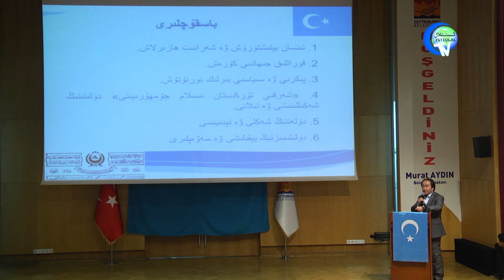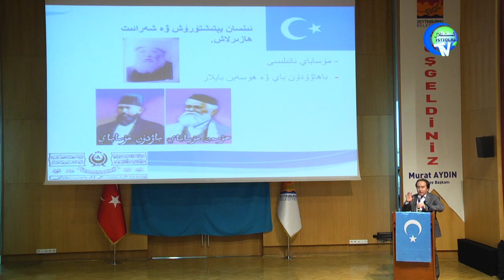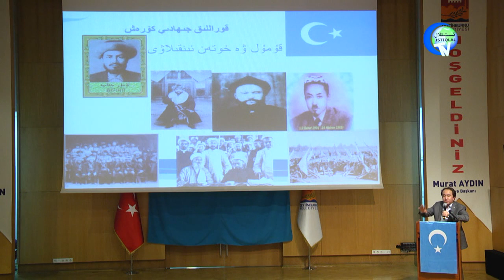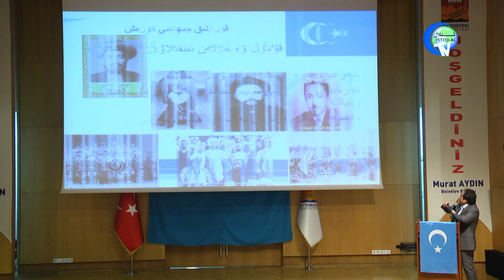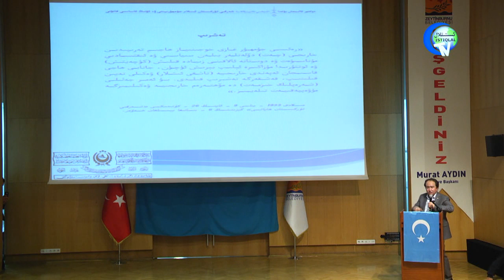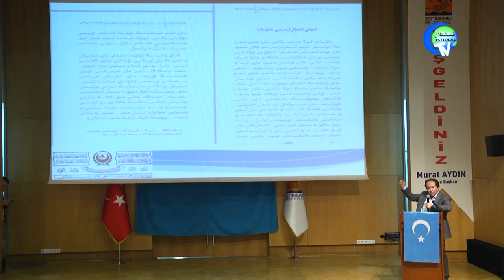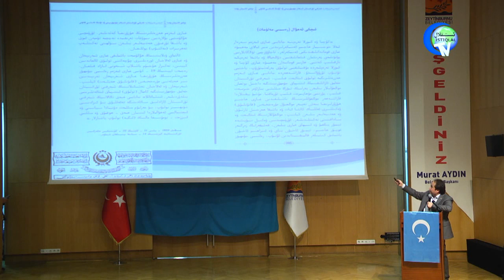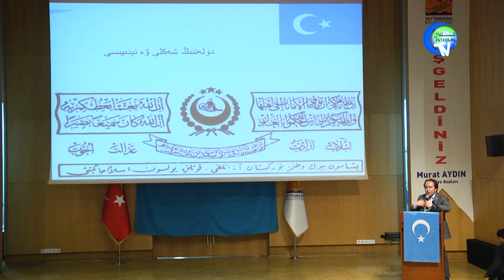شەرقىي تۈركىستان ئىسلام جۇمھۇرىيىتى ھەققىدە دوكتور ئالىمجان بۇغدا